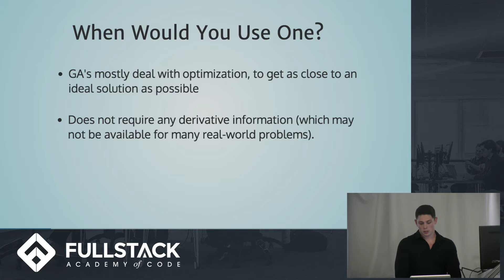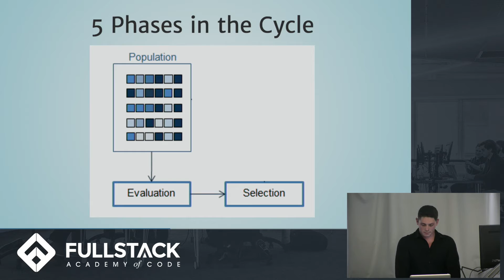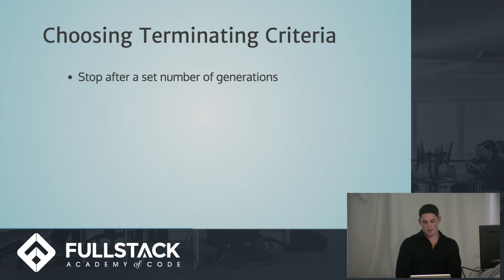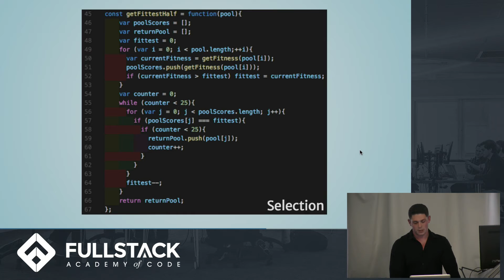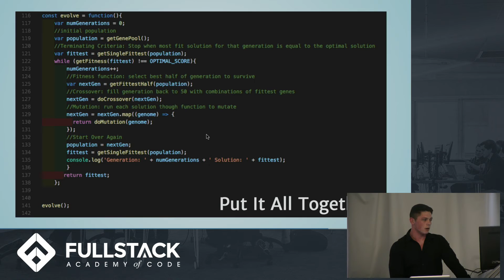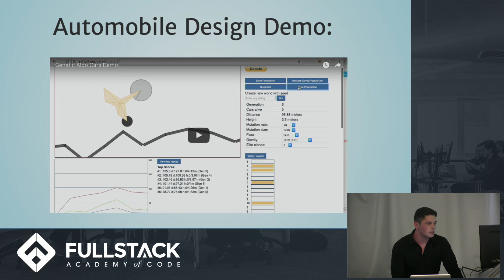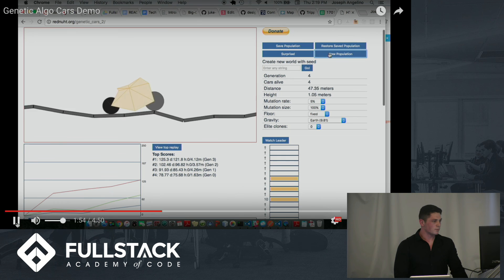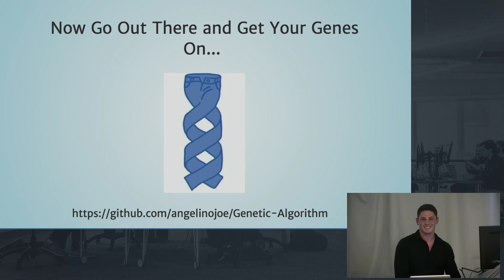Genetic Algorithm Tutorial - An Overview of Genetic Algorithms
A Genetic Algorithm (GA) is a heuristic searching algorithm based on natural selection and genetics. In this Genetic Algorithm Tutorial, we talk about why these algorithms can be so powerful and explain the biological processes that they mimic. We also introduce some real-world use cases as well as a handy visual representation of genetic algorithms so that you can consider implementing one in the future.

Watch this video to learn:

- What is a Genetic Algorithm
- When to use Genetic Algorithms
- How to create your own Genetic Algorithm